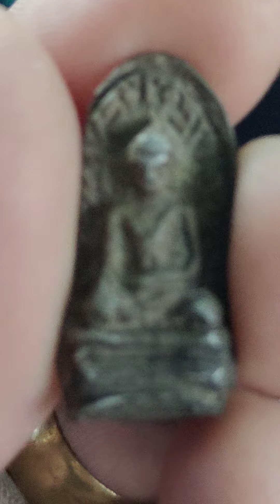พระรอด กรุมหาวัน